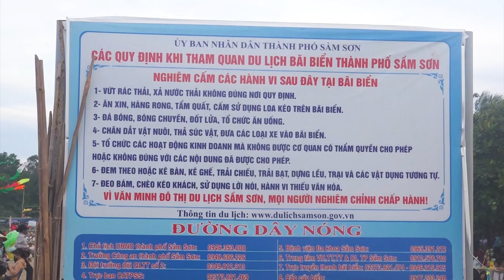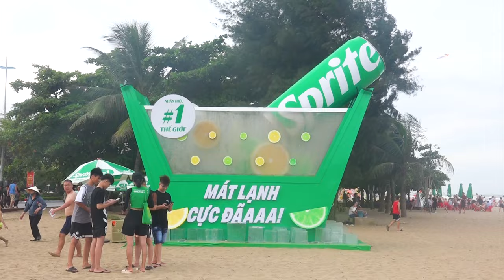Bãi biển sầm sơn đi dọc bãi biển ngắm cảnhl Sam Son beach,walk along the beach to admire the scenery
Bãi biển sầm sơn, đi dọc bãi biển ngắm cảnh, Sam Son beach,walk along the beach to admire the scenery